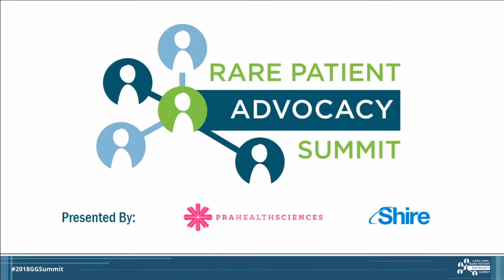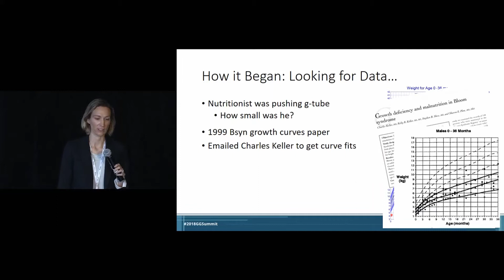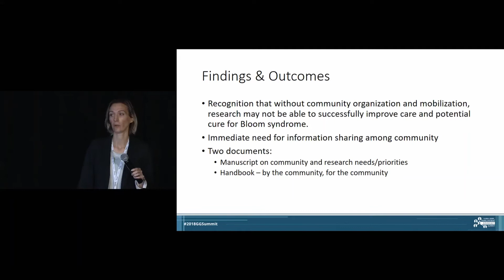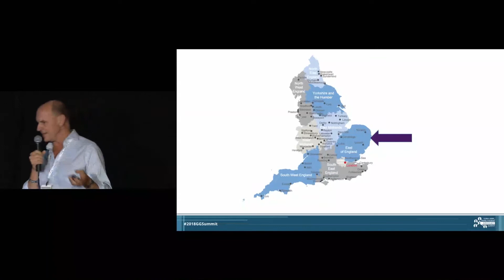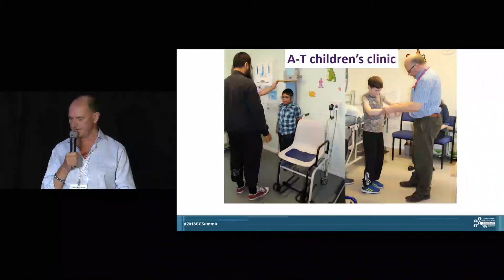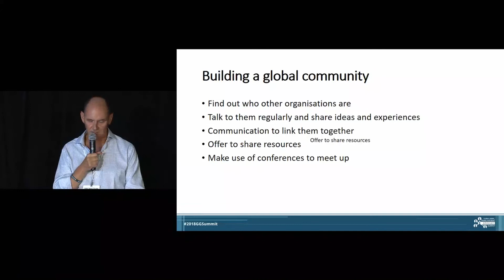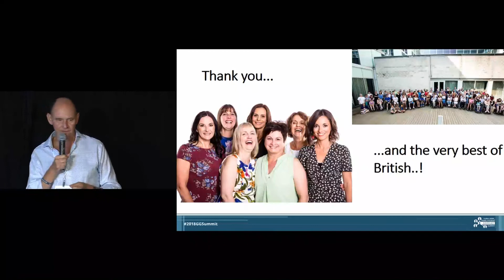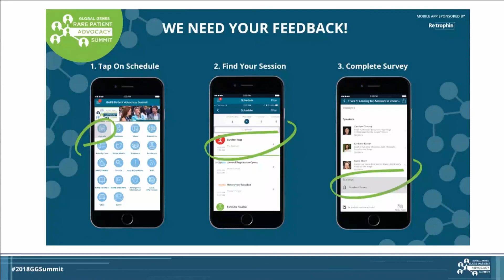Organizing and Mobilizing Your Community of Stakeholders Regionally and Globally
Rare disease patients and families are a community united through the experience of the disease. To support patients and families, to strengthen the clinical care and to develop treatments to improve their quality of life, the patient community must be organized and mobilized to work together. This requires developing strong connections, building trust and uniting. Hear from two patient advocates who are working to develop and implement community action roadmaps to ensure a better future for patients and families.

Speaker: Mary Beth Campbell, Director of Corporate Partnerships, California Institute of Technology, and Bloom Syndrome Parent Advocate
Speaker: William Davis, Chief Executive Officer, A-T Society

Day 2, Track 2